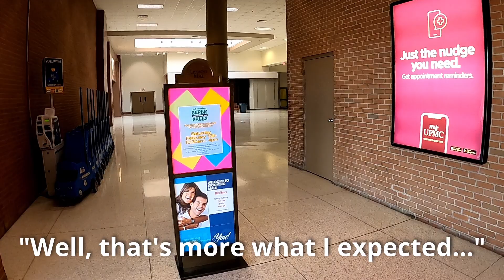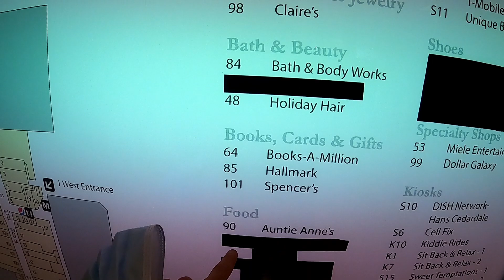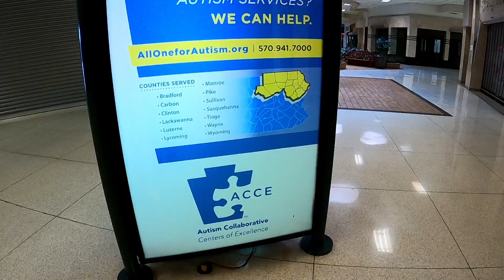Dead Mall: Exploring the Lycoming Mall | Williamsport, PA **Now Closed**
In today's adventure, we're exploring the Lycoming Mall just outside of Williamsport, Pennsylvania.  When I filmed the video, I didn't feel like it was in that bad of shape.  However, in putting together this video, I now realize it was far worse off than I initially realized.  Join me and let's see what we can find!